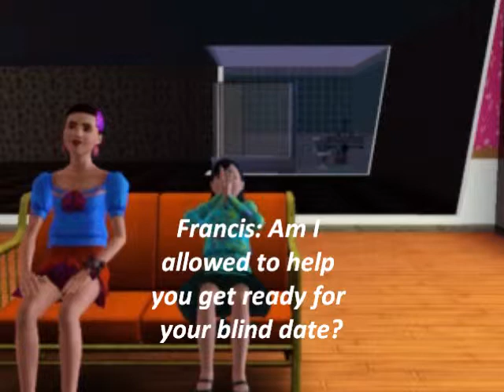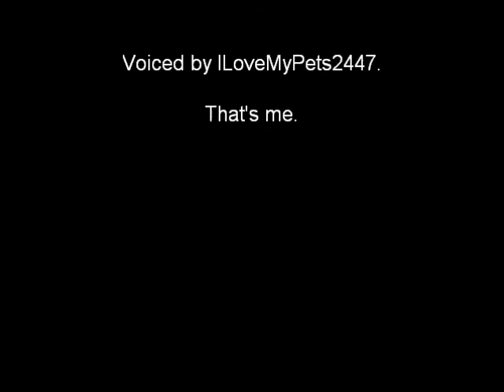Sims 3 Love Film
Paris a 16 year old goes on a blind date with the help of her little sister Francis. It goes upside down at the end.